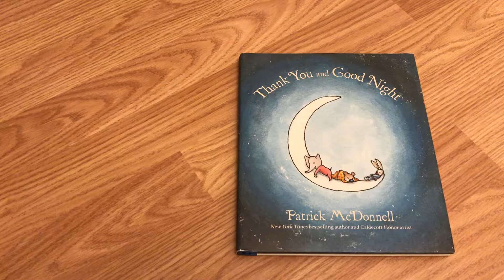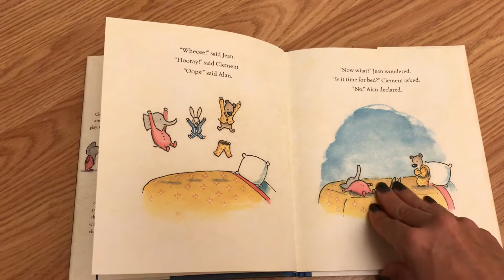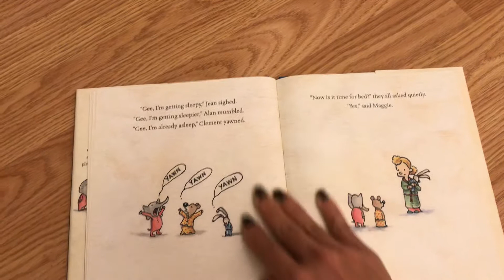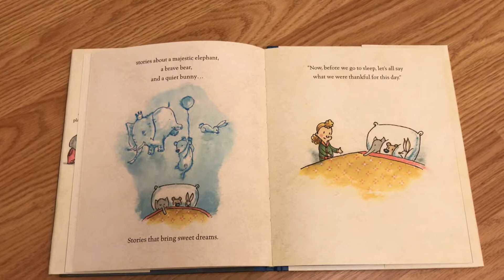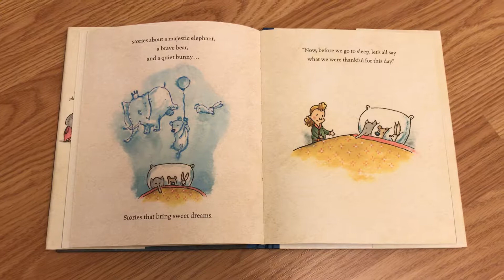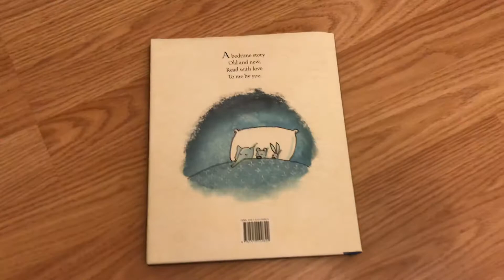Thank You and Good Night by mommy Jino and kids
A beautiful bedtime book that reminds us of all the little  things to be thankful for :)